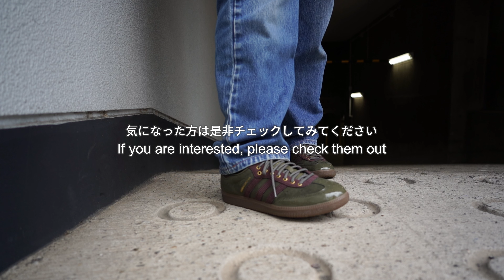adidas｜アディダス｜SAMBA OG ALWAYTH｜Unboxing & Review | ID3263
An overwhelming number of color variations have been released
due to the resurgence of popularity from a few years ago.
The classic design makes it easy to use in any fashion,
and it is also very popular among women as well as men.
This is a slightly different approach to the SAMBA collection.
It may be limited in terms of coordination,
but it seems to go well with vintage fashions.

数年前からの人気復活で圧倒的なカラーバリエーションが
リリースされているアディダスのSAMBA。
クラシックなデザインなので、どんなファッションにも使いやすいという点と
男性のみならず、女性人気も非常に高い。
これはそんなSAMBAのコレクションの中でも少し変わったアプローチのもの。
コーディネートは制限があるかも知れないが、ヴィンテージファッションなどとの
相性はかなり良さそう。

Assaf Ayalon "Circle" & Ikoliks "Feel the Air"